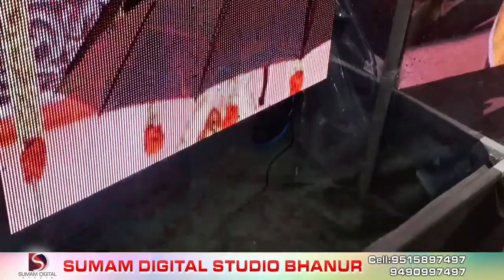water proof LED hyderabad photo expo LB Nagar KBR convertion hall 2022 || Sumam Digital Studio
"Welcome to Sumam Digital Studio photo editing , video editing , digital painting , digital art we provide all types of photo or videography wedding ,birthday, reception , saree ceremony, political events we shoot professional"
B Prabhakar Reddy